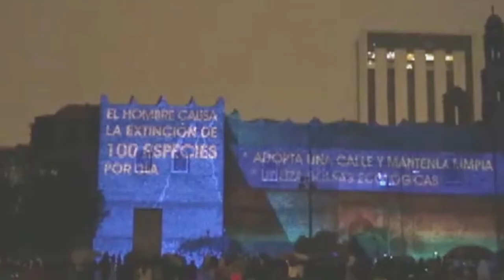Voces de la madre tierra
Video-proyección monumental para despertar conciencia sobre los problemas causados al medio ambiente